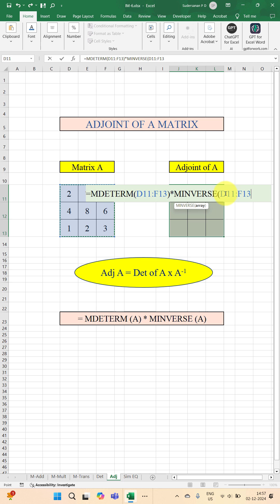Adjoint of a matrix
How to calculate the adjoint of a matrix in Excel?  In this quick tutorial, I'll show you a simple method to find it in a step-by-step manner. Perfect for solving math problems or working with matrices in data analysis. Let's make matrix math easy in Excel.